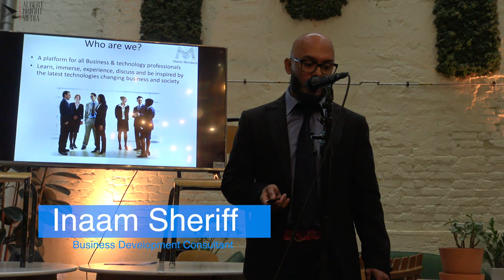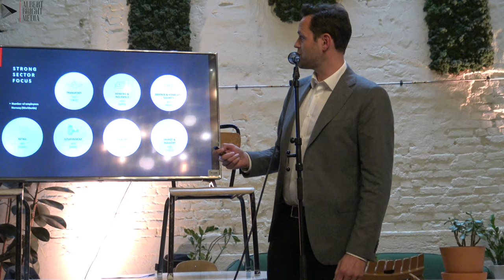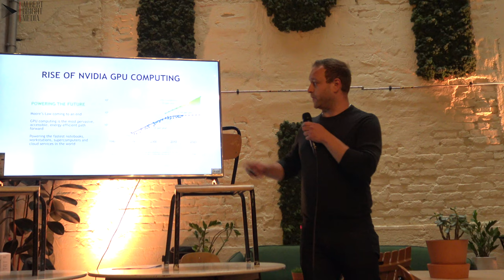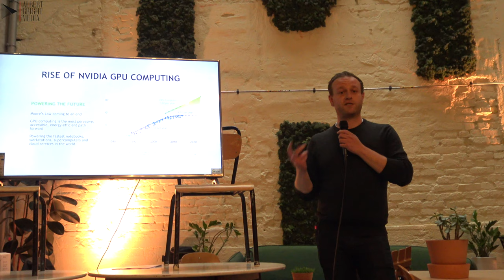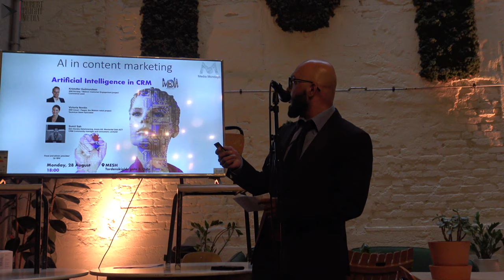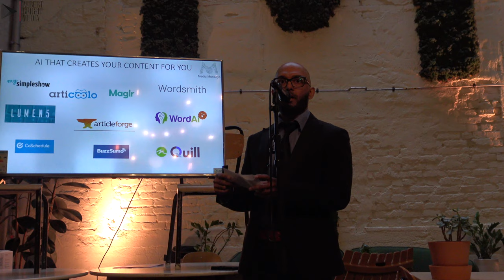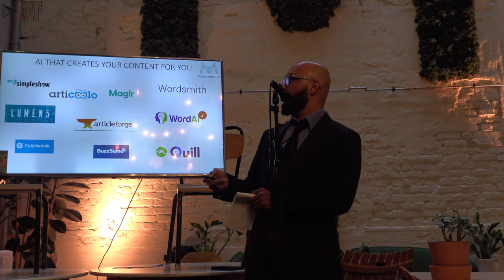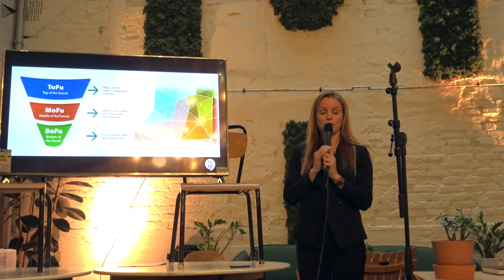AI in content marketing | Media Monday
AI in content marketing (Text, visual and 3D animation) & Integrate with VR/AR
Media Monday in Oslo
Part of the event
Media Monday is a successful concept developed in Dubai, during the financial crisis and now an established event in Norway.
It is a gathering of professionals working in areas such as Information and communication technology, Marketing, Advertising, Corporate Communication, CRM, Sales.
Media Monday is a quarterly event hosted by Euro Gulf Consulting, currently being held in Oslo, Norway. We are expanding through out all of Scandinavia, the Middel East and the EU.
Description
We will discuss how traditional marketing techniques such as captivating storytelling, entertaining, inspiring multimedia content and marketing psychology can be automatically generated using AI (Artificial intelligence) combined with the latest immersive, interactive tech such as AR/VR and deliver at the perfect moment and format.
An update on the next wave of marketing technology. Capturing your audience with immersive tech. VR/AR has been there for a while, but the content has been limited.. up to now. We are going to show you how to unlock a Pandora’s box of unlimited content for these new platforms using your existing resources.
As individual and corporate values change, moving from a destructive to a renewables. For businesses, this mean a great opportunity to capitalize on new markets, market trends, customer segments and new territories.
Tech has become prevalent even in the most remote parts of the world, connecting societies and cultures, our thoughts, dreams, inspirations, opinions, likes, dislikes, behaviors, activities, health conditions and even the most intimate feelings are being captured in real time.
Learn how to make sense of this and reach out to your audience at the right time using the right message on the right channel.